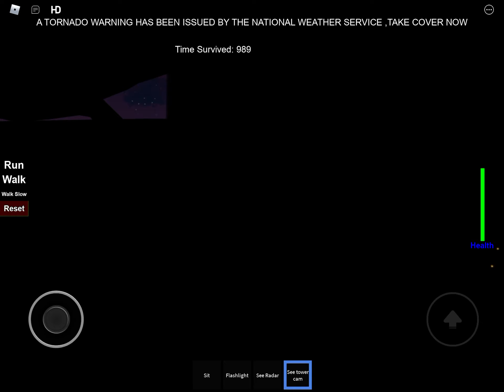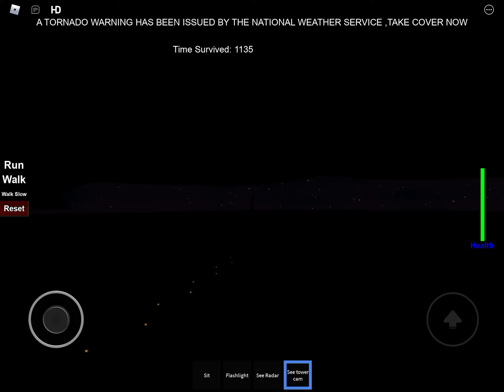Ummm tornado guess?